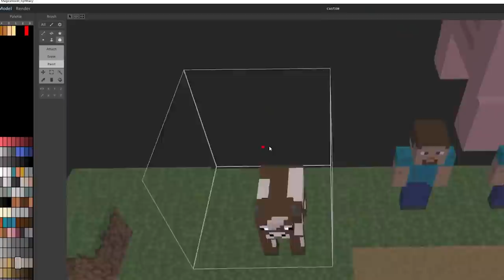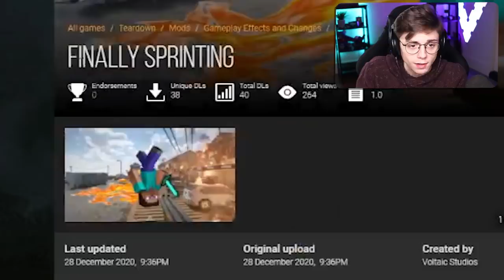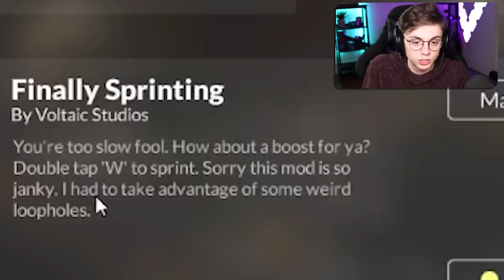Minecraft Cow FALLS APART.. (Teardown)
Yes more teardown yes..